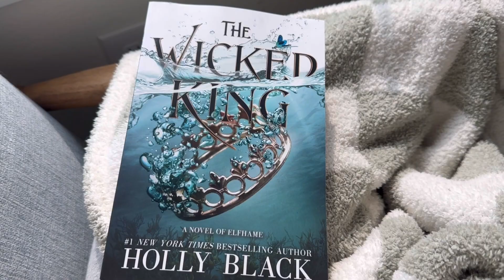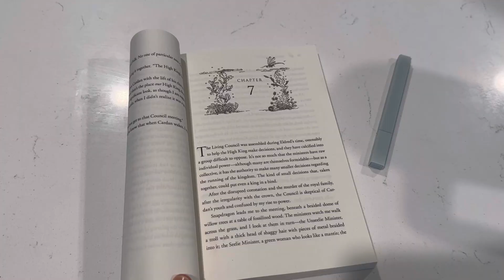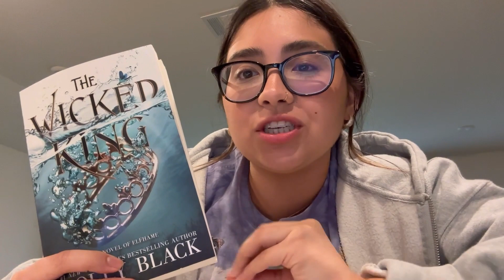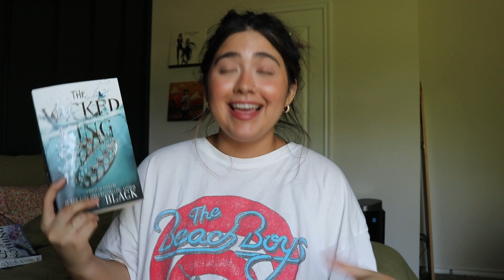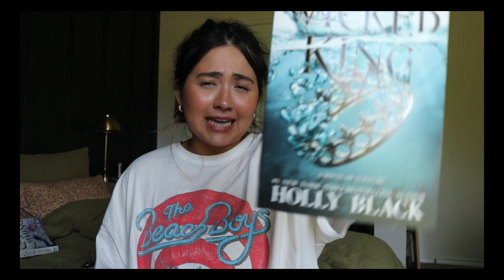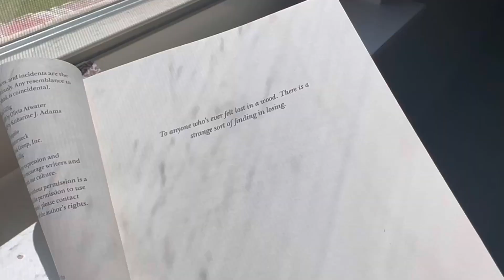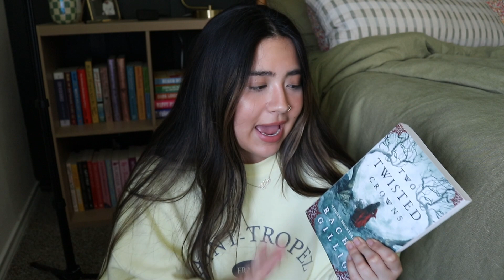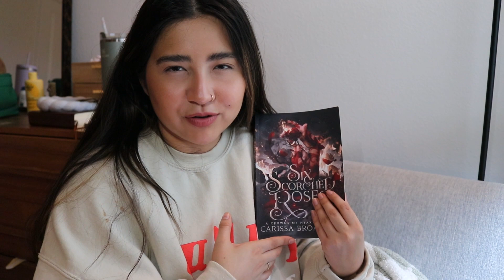READING FANTASY FOR A WEEK 🦄💫 *spoiler free reading vlog*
this started as "reading fantasy for a week" and soon became "finishing series I'm in the middle of" lol! SPOILER FREE DONT WORRY!!

if you want to see my thoughts on the first installments of these series I continue in this video.

all of the books I read in the video are sequels. fyi girlies!

in this video I read:
The Wicking King - Holly Black
The Queen of Nothing - Holly Black
Two Twisted Crowns - Rachel Gillig
Six Scorched Roses - Carissa Broadbent